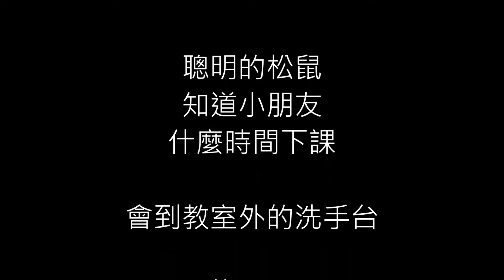高原的小松鼠下課後...